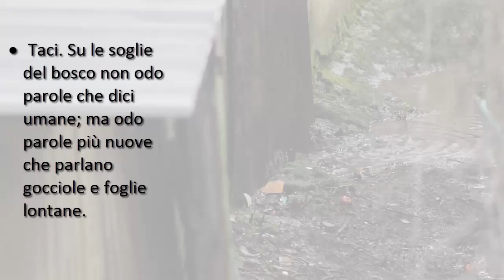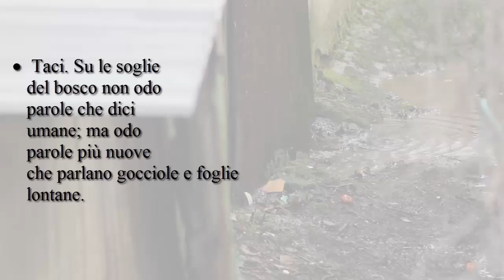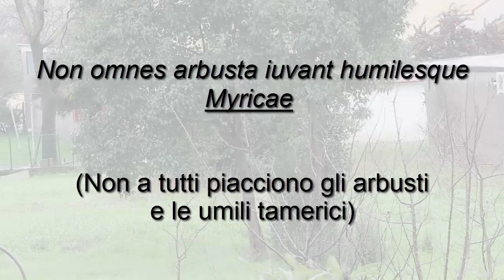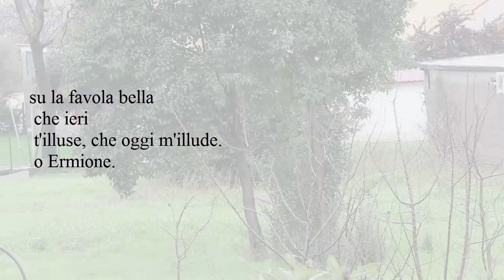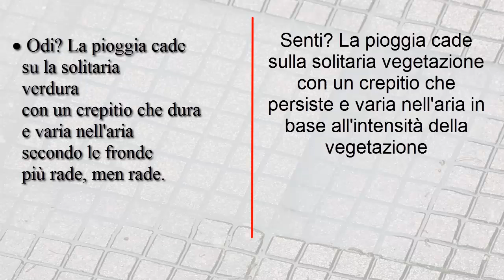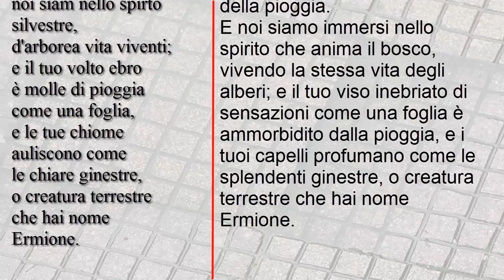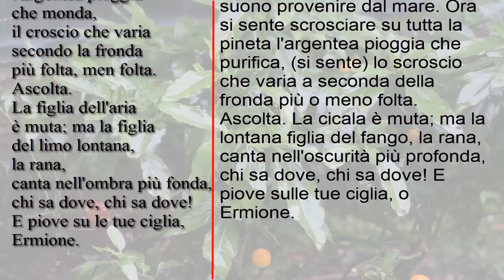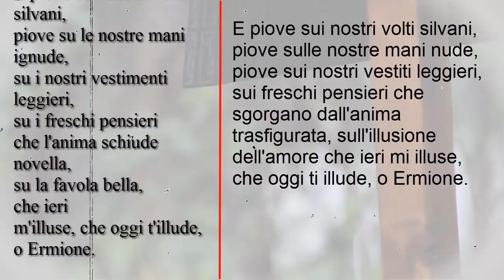G. D'Annunzio - La pioggia nel pineto [pt. 3 Parafrasi]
Quarto e ultimo video dedicato a Gabriele D'Annunzio, e il terzo sulla sua poesia "La pioggia nel pineto". Parafrasi e veloce spiegazione della poesia.

ATTENZIONE: Il seguente video rappresenta un'elaborazione personale e riassuntiva dell'argomento trattato; in alcun modo può sostituirsi ad una lezione frontale completa. L'intento è quello di offrire all'utente, sia per chi voglia rinfrescarsi la memoria sia per chi voglia avvicinarsi alla materia trattata, rapide informazioni, quanto più chiare ed esaustive possibili, sull'argomento. Lo scopo principale è quello di suscitare in chi guarda il desiderio di approfondimento e di stimolare l'attenzione sulle discipline umanistiche.